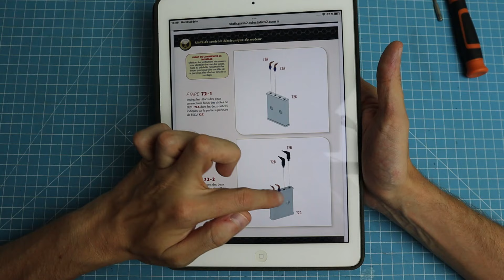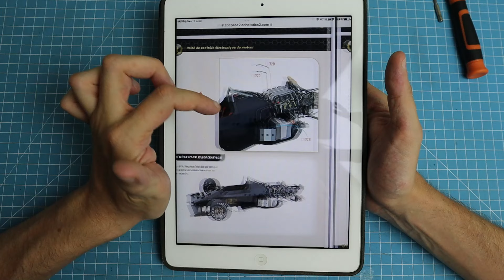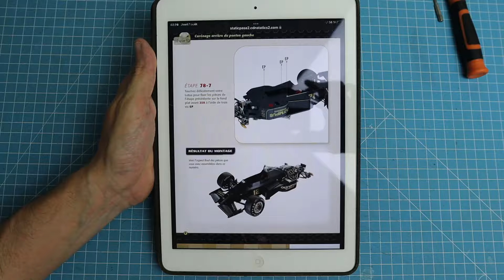Construisez la Lotus Renault 97T d'Ayrton Senna 1/8 @SpotTVAltaya 72/78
Découvrons ensemble cette toute nouvelle collection inédite Altaya "Construisez la Lotus Renault 97T D'Ayrton Senna"

Au programme de cette vidéo:
72: Unité de contrôle électronique du moteur
73: Ponton gauche
74: Radiateur gauche
75: Panneau supérieur du ponton gauche
76: Raccord du radiateur gauche
77: Carénage latéral du ponton gauche
78: Carénage arrière du ponton gauche

Les 1000 premiers abonnés recevront grâce à ce code, la miniature de la Lotus Renault 97T à l'échelle 1/43

Profitez-en

Tu souhaites partager tes photos de montages maquettes 1/8e ou miniatures 1/43, 1/24 ? Viens me rejoindre sur le groupe Facebook Mario13
le groupe Facebook l'univers des 1/8